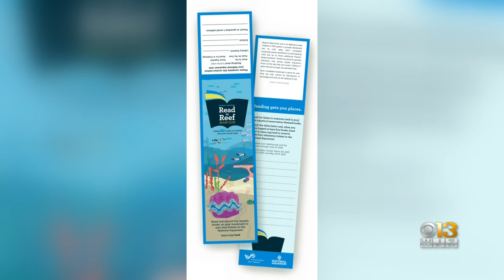Baltimore's Read To Reef Program Celebrates 5 Years